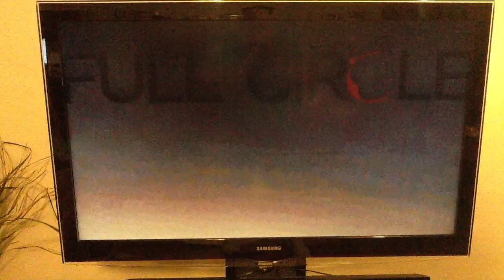Full Circle Promo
Full Circle Promo, Airs 10/09/2013 on DirecTV Audience Channel